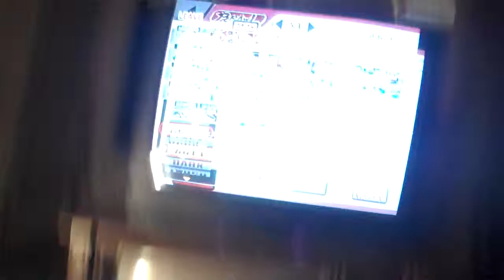ProtoBurn Versus ~Makoto~ (2)